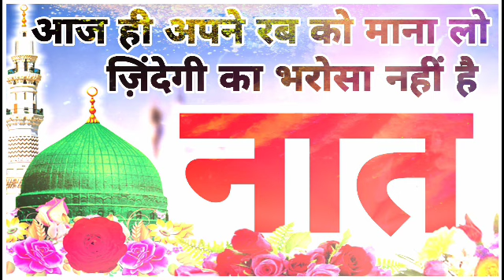Aaj He Apne Rab Ko Mana Lo 🤲😇(14 January 2023) Azmat Raza Bhaglpuri